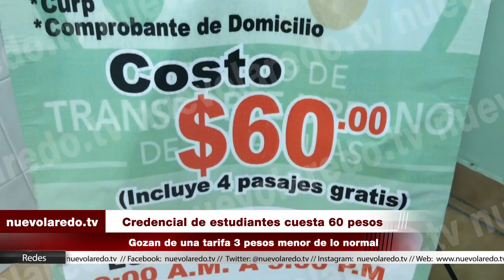Credencial de estudiantes cuesta 60 pesos